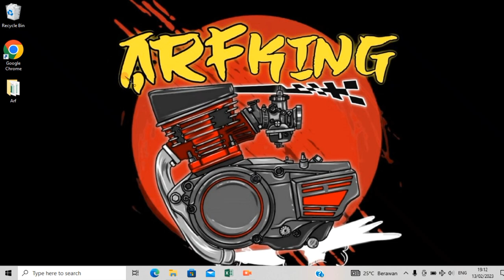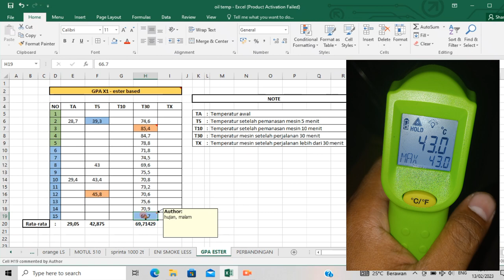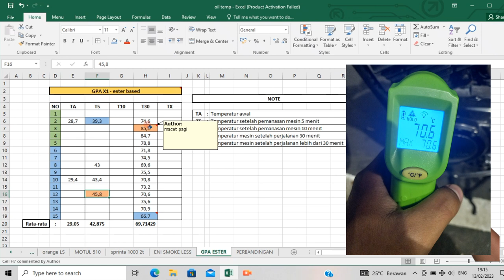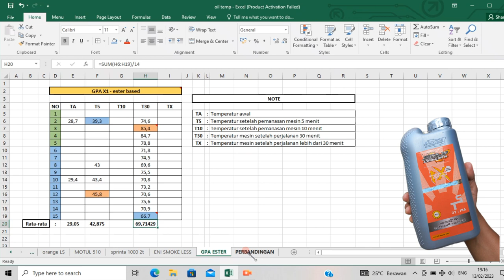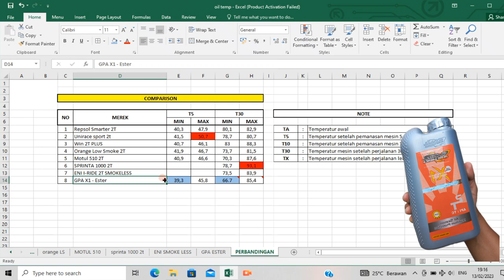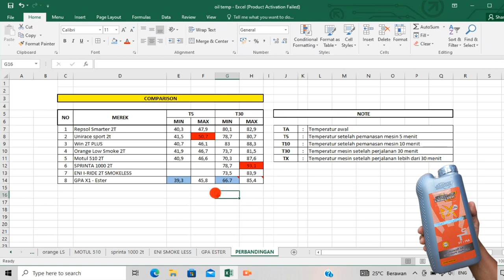Suhu mesin ~ GPA X1 Ester | oli samping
Tipe bensin : pertalite (perubahan bbm, dikonfirmasi)
Stelan pj/mj : standar
Karbu : standar
Supply oli : pompa oli, mix on tank (disebutkan)
OS : standar (nol)
Blok : Crun (aftermarket)
Pengapian : standar
Busi : denso
Head blok : standar
Membran : standar + lidah karbon (aftermarket)
Knalpot : boban c33
Metode 1 : stelan standar (disebutkan)
Metode 2 : stelan basah (disebutkan)
Skenario : pemakaian harian, turing (disebutkan)
Jarak tempuh : 10km
Durasi pengambilan data : 2 minggu (14 hari perjalanan, 20km perhari, total 280km)

Tks men,